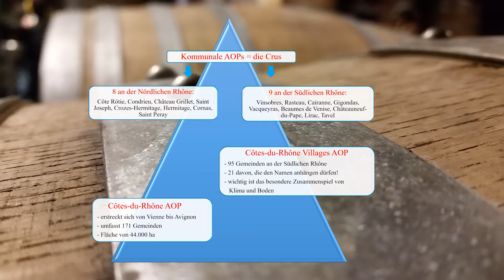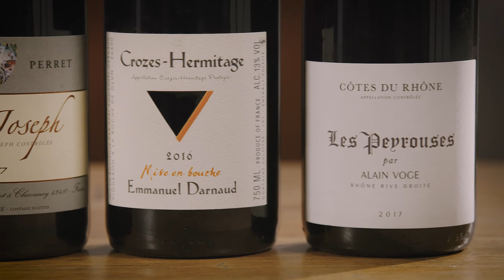Die Rotweine der Rhône #1 - Nord von Helga Schroeder MS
Entdeckungen abseits der berühmtesten Lagen